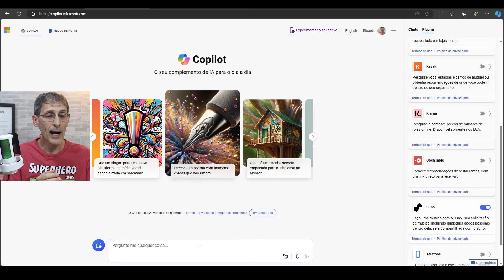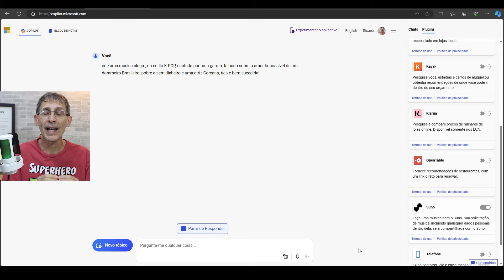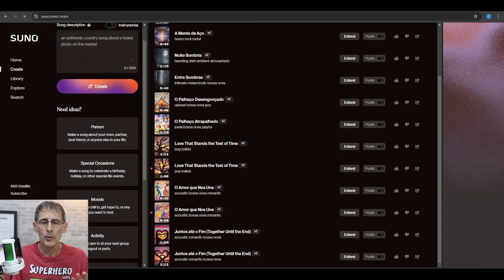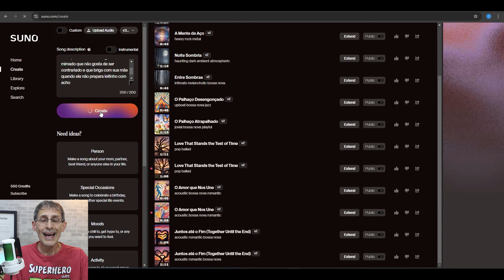Como criar Músicas e Jingles usando Inteligência Artificial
Hoje eu vou te mostrar como criar Músicas e Jingles de graça e sem precisar de nenhum conhecimento prévio, usando a Inteligência Artificial!
Se gostar, não deixe de Hypar o vídeo e dar um Like, valeu?

JÁ VIU A NOVIDADE? Agora eu recomendo produtos de Tecnologia que você pode encontrar no Mercado Livre. Minhas indicações são de produtos que eu possuo ou que já utilizei. Os vendedores são certificados do Mercado Livre e eu sempre indico o melhor Custo X Benefício! Enquanto a minha página com os produtos não é liberada, seguem algumas recomendações (espero que goste! A comissão recebida será toda revertida para melhorias no Canal!).

LOJA DO RICARDINHONET NO MERCADO LIVRE

Enquanto a loja não fica pronta, se liga nessas indicações TOP que eu tenho para te dar:

Quer participar do Canal Exclusivo do RicardinhoNET no WhatsApp? Então segue o link e me Siga

Obrigado!

Ricardo Marques
Caixa Postal 79344
São Paulo/SP
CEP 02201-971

Abraços!